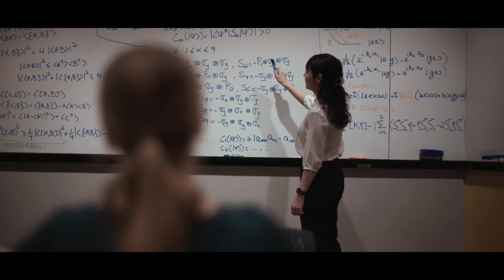沖縄科学技術大学院大学ブランドムービー「科学者を志す女性を応援」30秒Ver.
主人公は、物理専攻で博士課程に進学した、日本人学生ハナ。公用語が英語で研究する環境や、進学に関して周りの声に翻弄されつつも、自分の科学に対する好奇心と興味を突き進めるために沖縄科学技術大学院大学（OIST）に入学。入学後も研究に対する課題の難しさに直面したり、同じく博士課程に所属する友人の結婚、妊娠、出産や、同級生の論文発表などに焦りを感じたりしながらも、仲間に支えられ、困難を乗り越えて科学への情熱をより高めていきます。

OISTは、そんなサイエンスが大好きで、でもちょっぴり不安、博士課程に興味があるけど一歩踏み出すことを躊躇しているあなたを支援しています。